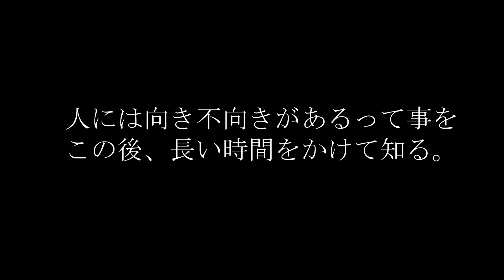My 3diabolo evolution 2007-2022 by Takashenka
this trick have not worked for almost 15 years. but Covid gave me so mucch free time and finally did it. this trick was my last wish trick in my juggling career.
遂に３ディアブロウィンドミルを回して止めることができました。あらゆる技の中で圧倒的に長時間を要しましたが、遂にやりました。少し長い動画ですが是非みてください。今年中には本番でやれたらいいな！